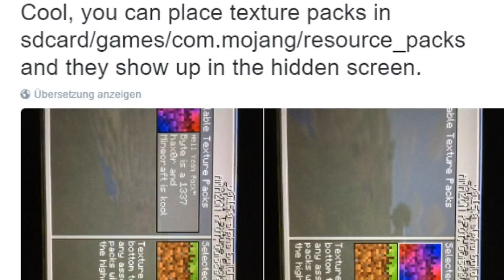Hidden Texturepack Minecraft Pocket Edition Deutsch [S02E005] 🎮 Cloud Play´s MCPE 0.15 Realm Server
MINECRAFT POCKET EDITION 0.15 Deutsch ✶

«MINECRAFT»
Open World Sandbox Dingsbums von Mojang (2010)

«LET'S PLAY MINECRAFT POCKET EDITION»
Gequatscht von Cloud Play´s (2016)
Xbox Live ID: Cloud0Plays